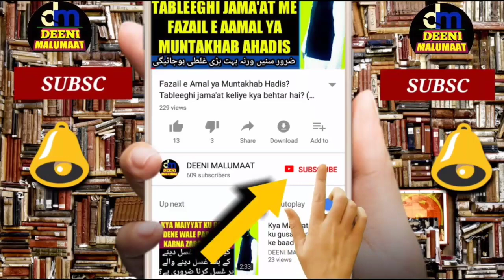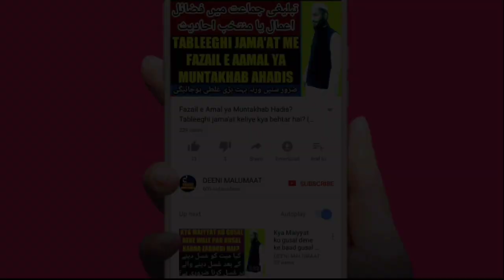Chand grahan ke waqt khana peena | chandra grahan ke samay khana pina | چاند گرہن کے وقت کھانا کھانا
Baaz kehte hain ke chand grahan ke waqt khana peena nahi karni chahiye to is video me bataya gaya hai ke kya chandra grahan ke samay khana peena karna mana hai sahi baat kya hai mukammal wazahat is video me dekhiye,

Channel by

نمبر :- ٠٨٩٠٨٩٣٩٣٤٣

          دیوبند دیوبند